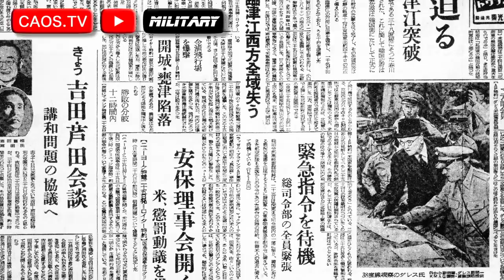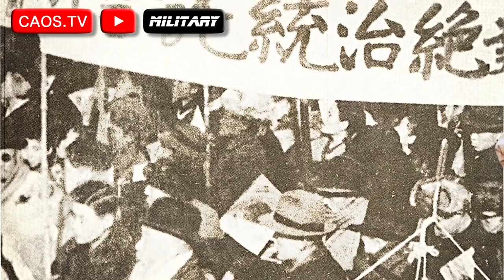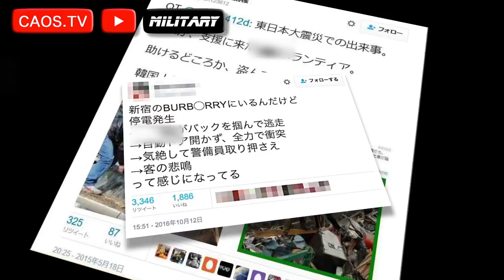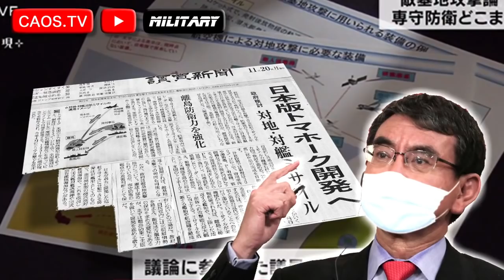あなたが知らない「北朝鮮空軍」の実力とは？≪日本周辺の軍事力≫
《グーグル様の神の眼により広告はがされてしまったため再アップしました》
※問題があると思われる部分にモザイク処理を施しました。

イージスアショアの配備計画が頓挫して、北朝鮮のミサイルの脅威に晒され続けている昨今、みなさま、いかがお過ごしでしょうか。
　今回のサブカルは、向こう隣の不気味な隣人、北朝鮮の空軍力についてお話します。
1、朝鮮人民空軍の歴史の始まり
2、数々の戦争での実戦経験
3、装備している機体の性能、そして、今後どうなって行くか？
4、果たしてわが国の航空自衛隊は勝てるのか？
　これらのテーマに沿って解りやすい言葉で真面目にお話して行きたいと思います。
《関連動画》
再生リスト《戦争史》世界の紛争とジェット空中戦 「朝鮮戦争から現在まで..」